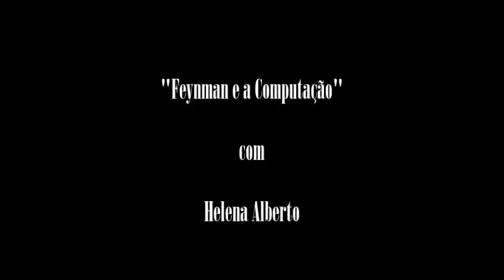"Feynman e a computação"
Na 6ª feira, dia 29 de Junho de 2018, no âmbito do Projecto Quark! - Escola de Física para Jovens, este ano dedicado ao centenário do nascimento de Richard Feynman, teve lugar no RÓMULO - Centro Ciência Viva Universidade Coimbra a palestra "Feynman e a computação" com a Professora  Helena Alberto.

*Richard Phillips Feynman (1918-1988) - Físico Norte-Americano, distinguido com o Prémio Nobel da Física em 1965.